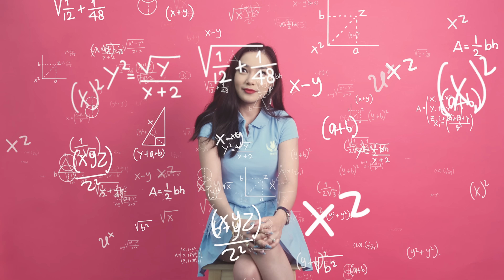Women Talk About Their First Love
Do you remember your first love? In this video, we got our talents to talk about their first love experiences.

.｡*ﾟ+.*.｡  Send us cards, letters, and gifts! ｡*ﾟ+.*.｡